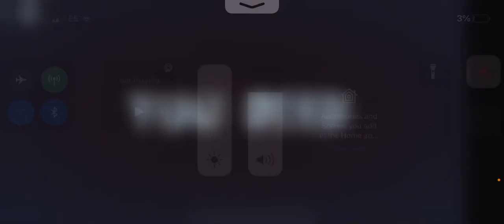Being an Idiot in Roblox Doors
I’m so stupid and bad at the game